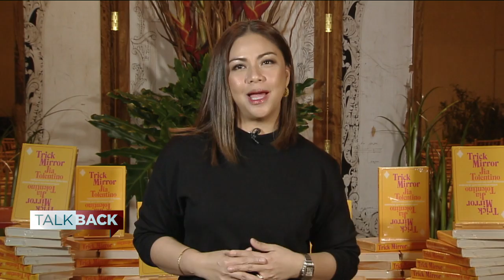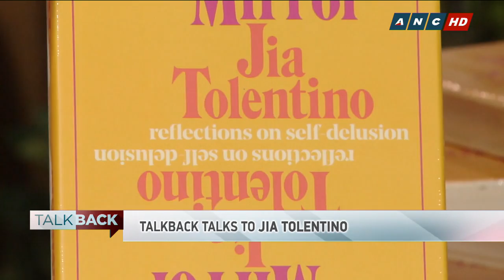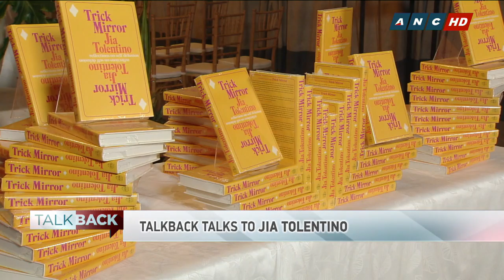Trick Mirror: The Art of Self-Delusion | Talk Back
Talkback talks to New York Times best selling author Jia Tolentino about her book, "Trick Mirror."